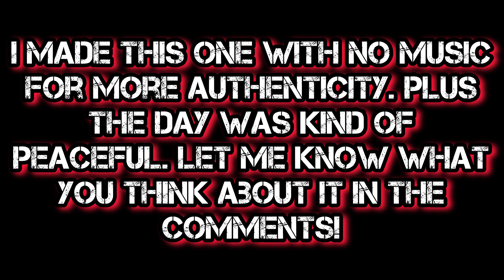I didn’t have a plan so I shot Anything automotive. Lol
Today's episode I didn't know what the hell to record. But I do know that the "audience" doesn't like any video's that aren't car or truck related. So I made a video of basically all the cool cars I saw today. (Almost none) and I drove down some very beautiful mountainous roads in the fog.